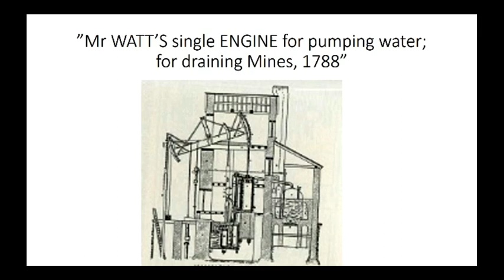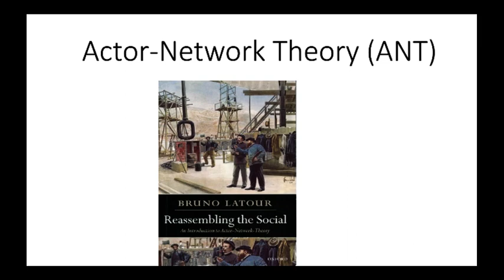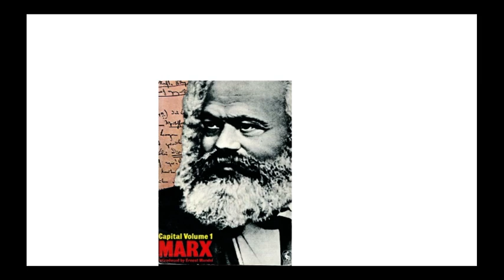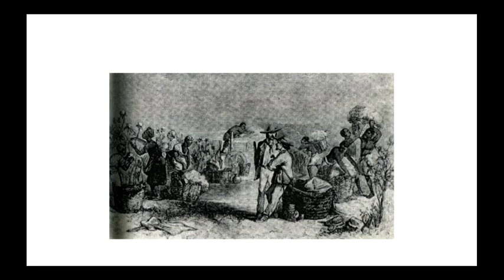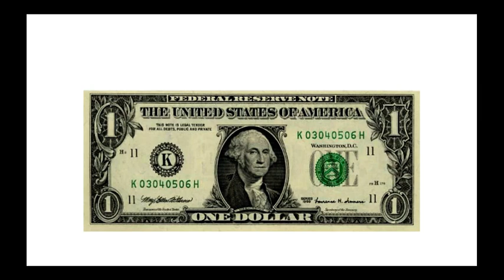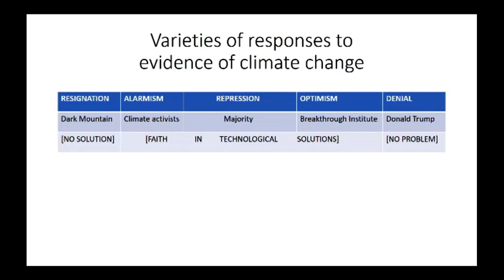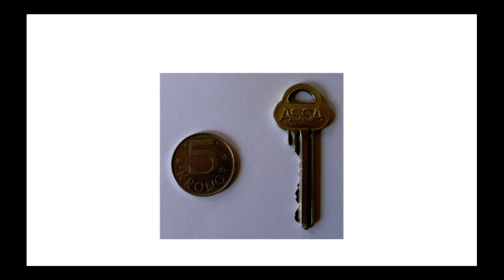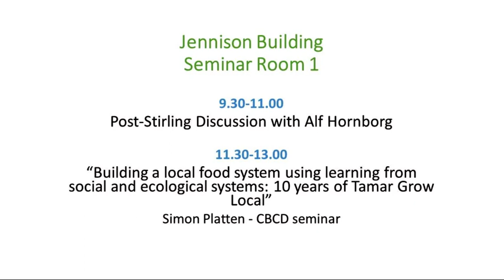Stirling Lecture 2017 -18 Professor Alf Hornborg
Alf Hornborg is Professor of Human Ecology at Lund University. His research addresses the past and present cultural and political dimensions of human-environmental relations. Although a cultural anthropologist at heart, Alf frequently draws on other fields, including environmental history, ecological economics, political ecology, and development studies. In this lecture he challenges perceived wisdom on what “economic growth” and “technological progress” actually are. By making asymmetric resource flows invisible, mainstream economics and engineering permit core areas of the world-system to appropriate embodied human time and natural space from their global periphery. This is a prerequisite of modern technology.